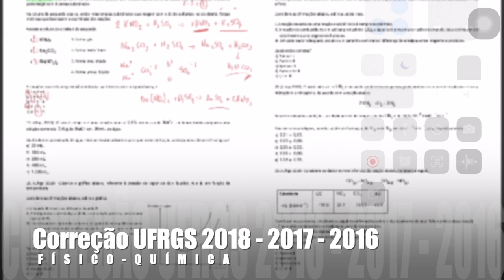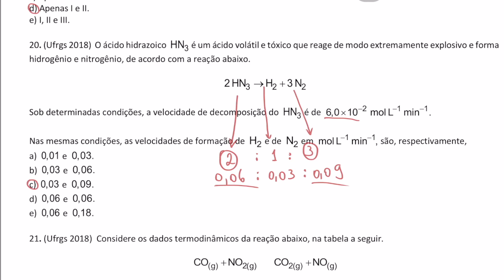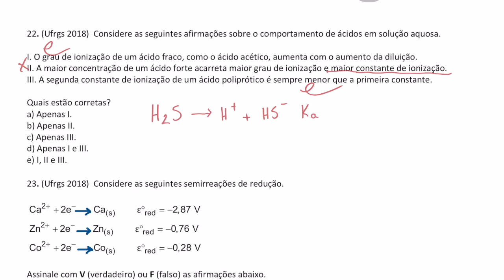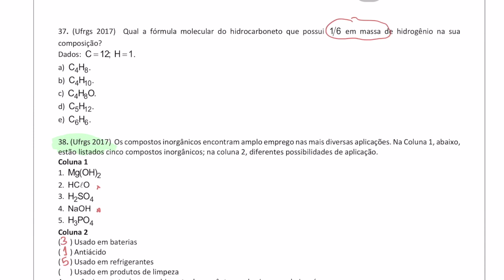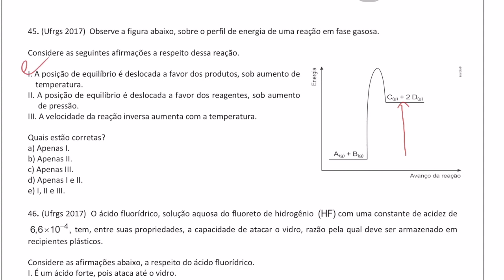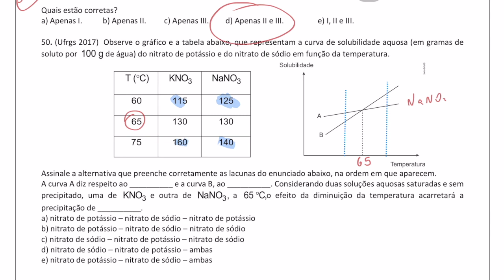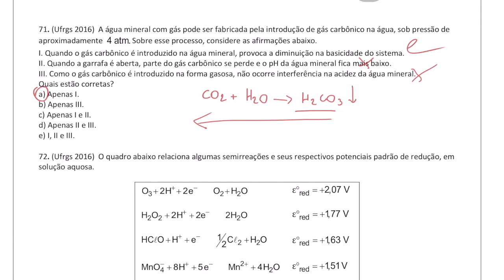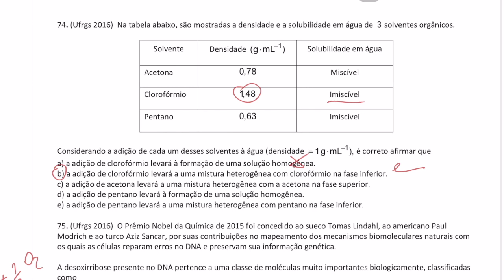Correção das provas da UFRGS 2018, 2017 e 2016 - FÍSICO QUÍMICA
Somente as questões de Físico-Química.